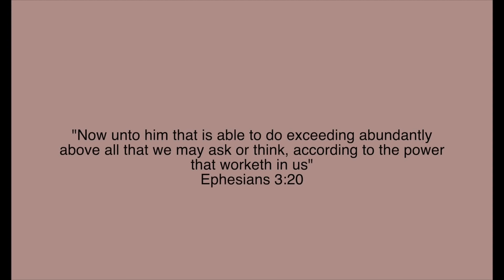15+ EASY NAIL IDEAS | HUGE New Years Eve nail art compilation (part 2)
today I have some more easy nail art ideas for New Years eve!

colors used:
(glossy top coat) OPI top coat *

(matte top coat) OPI matte top coat *

(black) OPI-"Black Onyx" *

(gold glitter)China Glaze-"big hair and bubbly" *

(chunky gold glitter) Essie-"summit of style" *

(glitter polish used in ombre) China Glaze- "Merry Whatever" *

(gold metallic glitter) Sally Hansen-"go for gold"*

(Black glitter polish) CND-“dark diamonds” *

MORE BRUSHES*

Striping tape *

small nail art brushes*

Nail barrier/protector (tape around nail) *

Music I used:
Joakim Karud